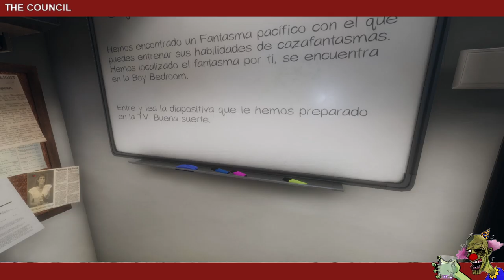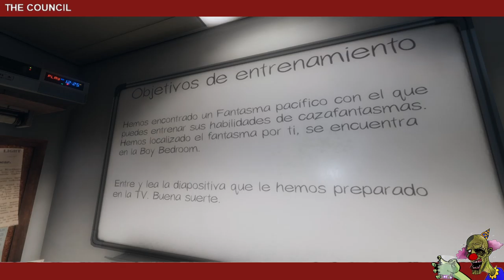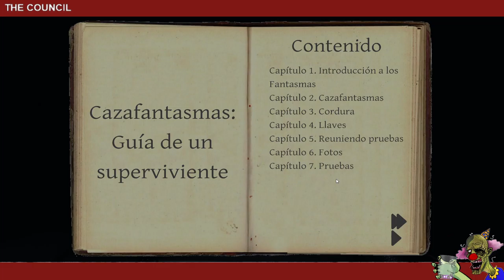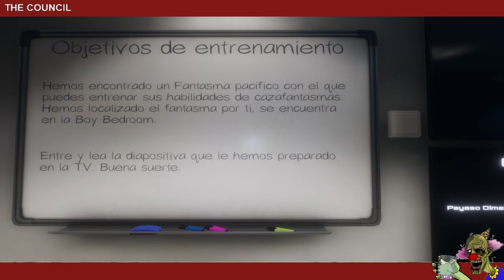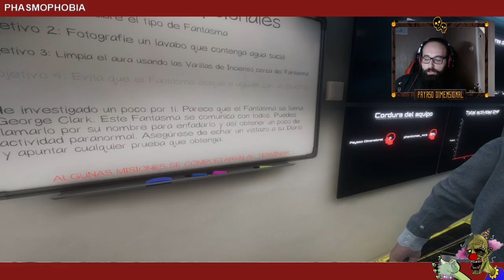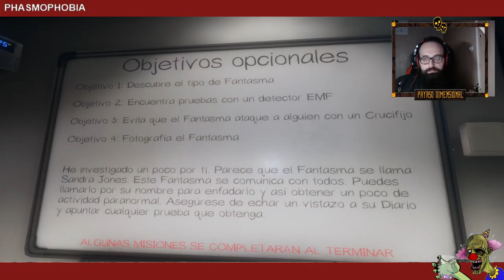[ESP] [+18] PHASMOFHOBIA: CAZAFANTOCHES con el Antonio